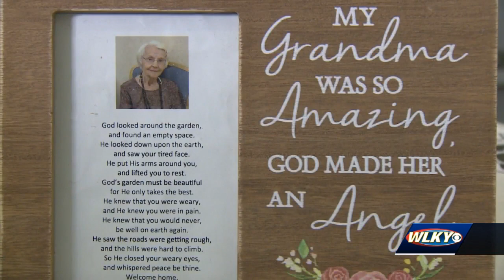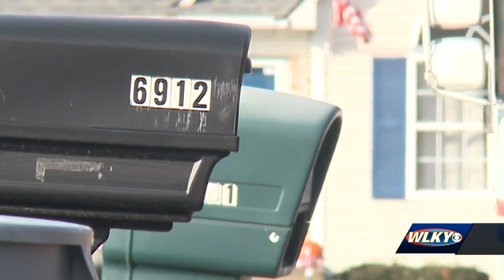'It was so personal:' Woman upset after Christmas gift stolen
An Okolona woman said she's in disbelief after someone allegedly stole a sentimental Christmas gift out of her mailbox last weekend.